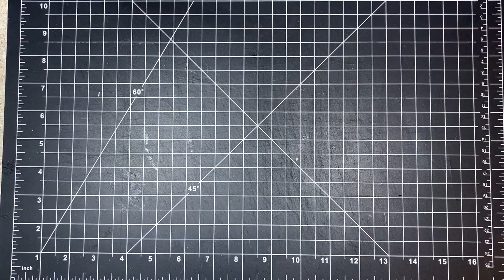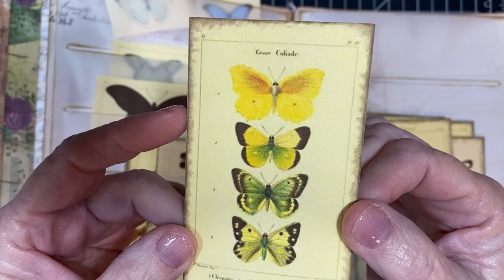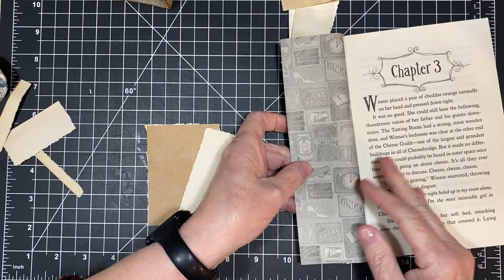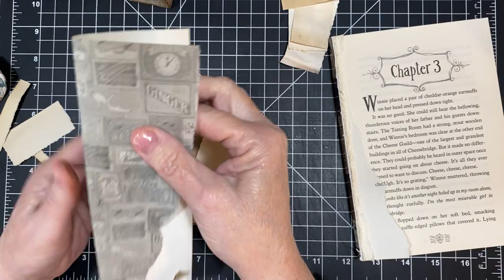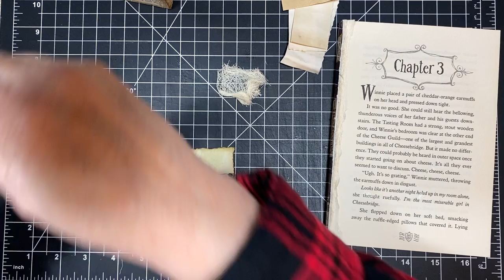Butterflies from ARTYmaze. Love them. Fun embellishments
Butterflies are my favorite. They are so beautiful. These butterflies are from Artymaze. I linked her esty listing for them down below. I promise you will not be disappointed. I love them so much. They are perfect.
I also would love for you to join my facebook group. That would be a great place to show me what your doing, and share if you are making things I have shown you. It is a private group, you have to ask to join. Thanks so much
My Etsy Store: